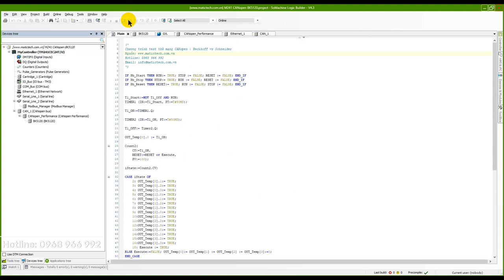Test nhanh mô-đun mạng CANopen Beckhoff BK5120